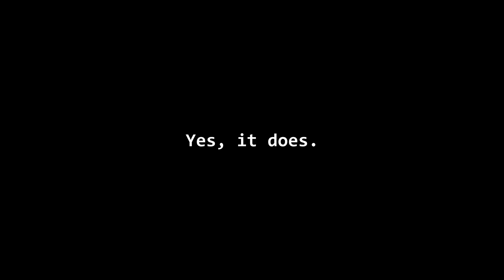8GB Single Vs. 16GB Dual Channel | What's the difference?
Night and day. It's not quite like for like, but realistically people are not upgrading from 8GB to 2x4GB; so I think it's fair.